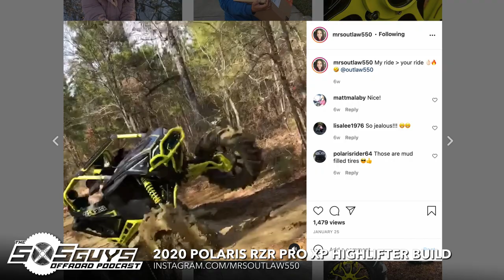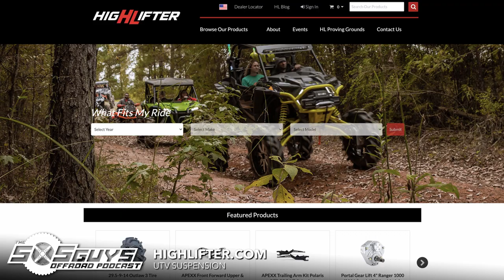Episode 39: Get to Know Scott & Rachel Smith with HighLifter Products | The SXS Guys Offroad Podcast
In this episode of The SXS Guys Offroad Podcast, get to know Scott and Rachel Smith from HighLifter Products. HighLifter is one of the first names in suspension and tires that come up when talking about mudding in a UTV. We talk about how the business started, how they bring products to market and the complexities of supplying the SXS market with durable offroad suspension components. Stick around long enough and you’ll even get insight into some unreleased top-secret products coming out for all the rock crawlers out West!

Rundown
0:00:00 – Introductions
0:01:17 – How It All Started
0:09:16 – Pushing Into Product Expansion
0:10:44 – How to Choose New Products
0:12:07 – Are Southern Riding Communities Different?
0:14:18 – The Outlaw Tire Origins
0:17:44 – HighLifter’s Polaris Partnership
0:20:55 – Developing New Products
0:27:43 – Jumping Into Portals
0:31:04 – Who Is A Portal For?
0:32:36 – HighLifter Events
0:37:40 – Wrap-Up